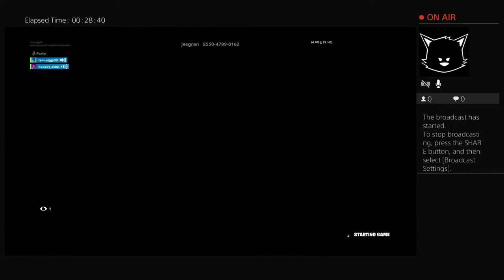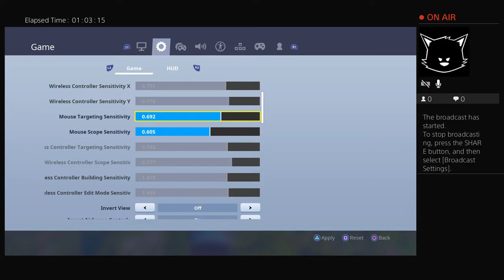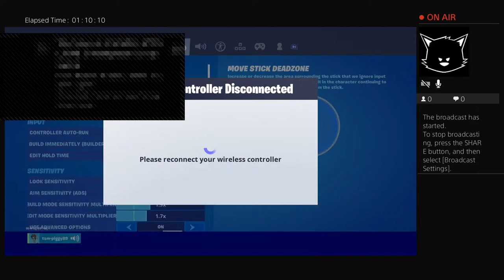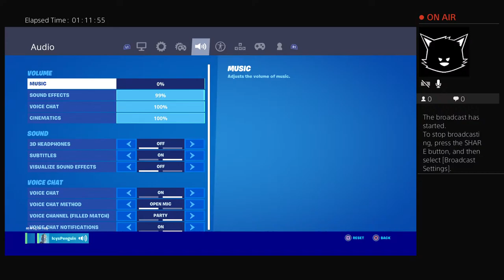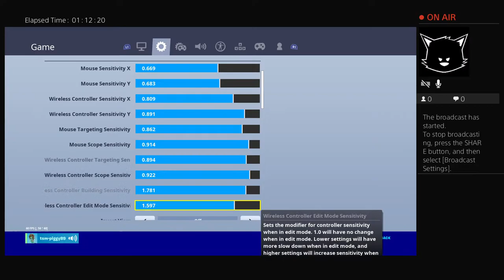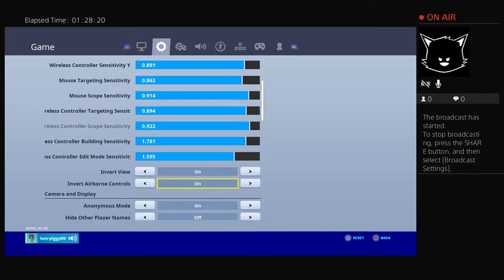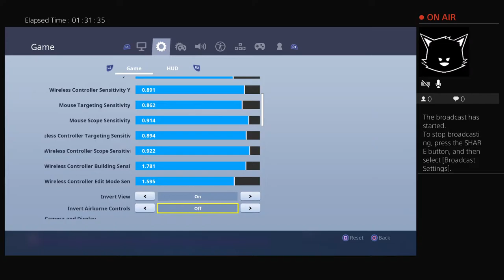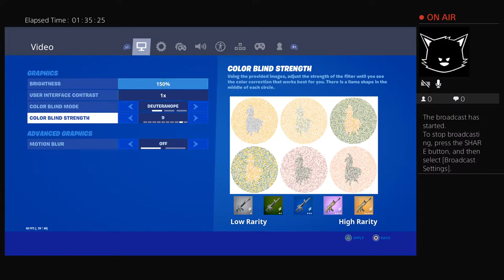Stay chugole gogol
Come join the strem